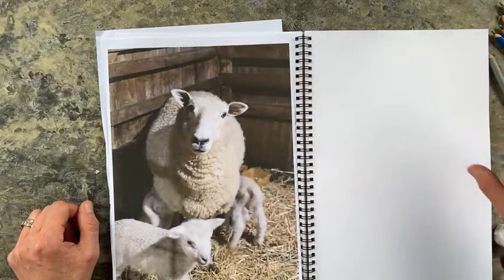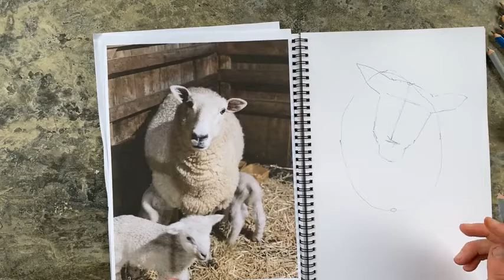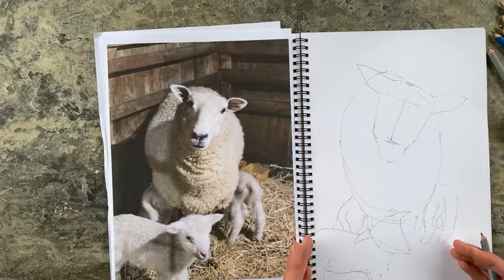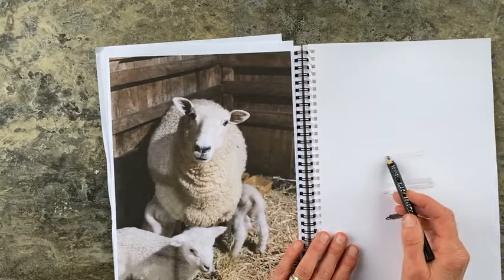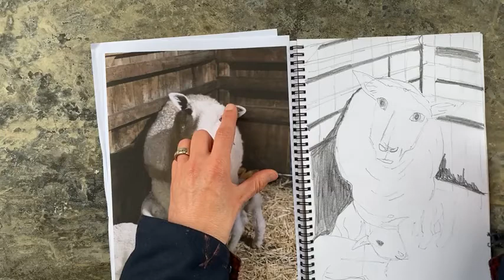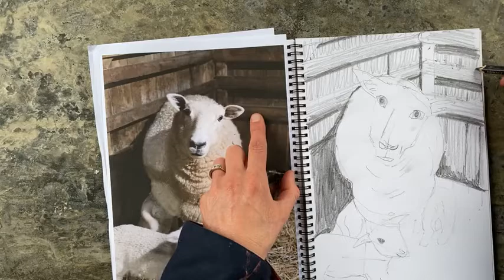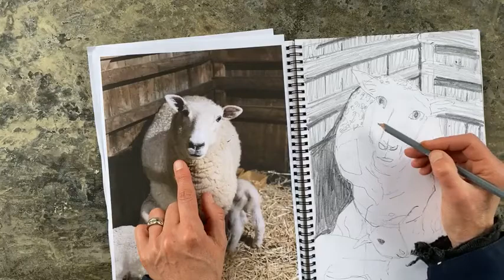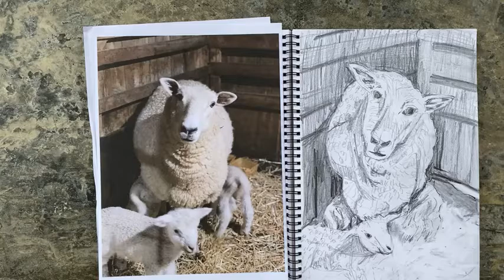Live Drawing Session Day 2 Lets Draw This Katie Blundell Artist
(For Adults and Kids alike)

'Lets Draw this Katie Blundell Artist' is an online community project I have created during Level 4 Lockdown here in New Zealand.
In this free Drawing Session I talk about my creative process and you can draw a sheep along with me.

To keep in the loop about my happenings please sign up to my seasonal newsletter on my website homepage
Thanks
Katie Blundell Artist